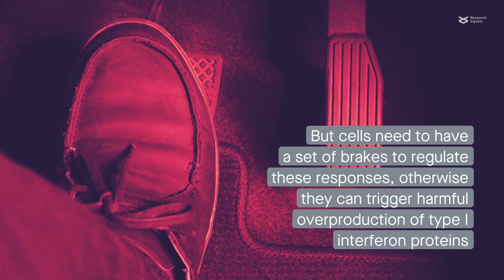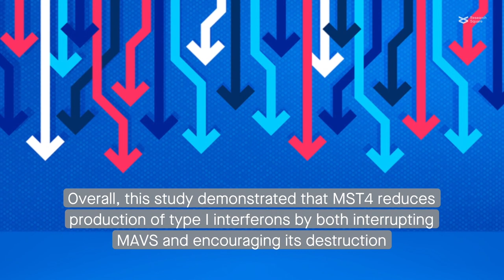MST4 reduces type I interferon production by impeding the antiviral signaling protein MAVS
Liu et al. "MST4 negatively regulates type I interferons production via targeting MAVS-mediated pathway." Cell Communication and Signaling (2022)